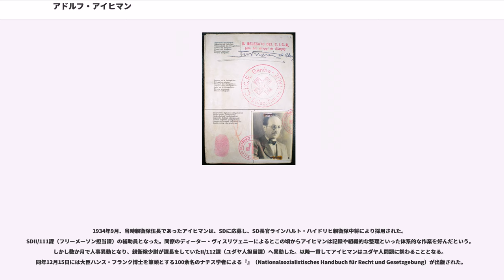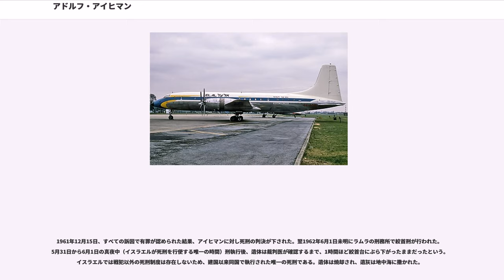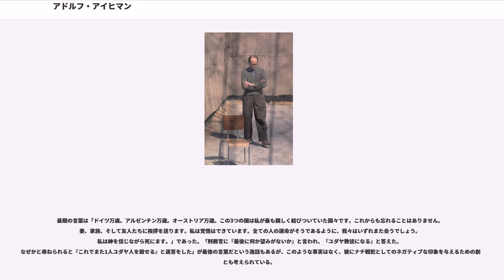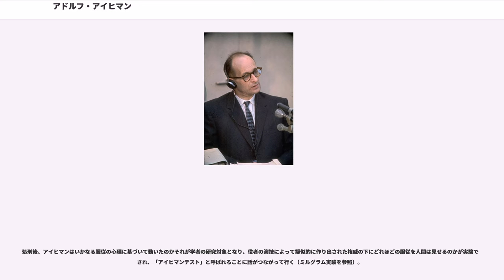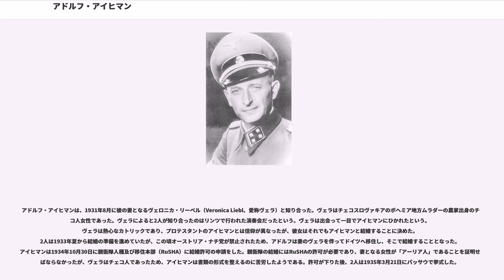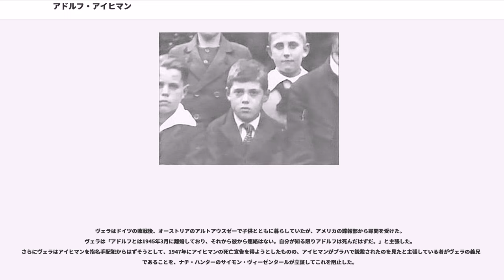アドルフ・アイヒマン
アドルフ・オットー・アイヒマン（、1906年3月19日 - 1962年6月1日）は、ナチス政権下のドイツの親衛隊将校で、最終階級は親衛隊中佐だった。ゲシュタポのユダヤ人移送局長官で、アウシュヴィッツ強制収容所（収容所所長はルドルフ・フェルディナント・ヘス(=ルドルフ・へース)）へのユダヤ人大量移送に関わった。「ユダヤ人問題の最終的解決」（ホロコースト）に関与し、数百万の人々を強制収容所へ移送において指揮的役割を担った。

第2次世界大戦後はアルゼンチンで逃亡生活を送ったが、1960年にイスラエル諜報特務庁（モサド）によってイスラエルに連行された。1961年4月より人道に対する罪や戦争犯罪の責任などを問われて裁判にかけられ、同年12月に有罪、死刑判決が下され、翌年5月に絞首刑に処された。

アドルフ・アイヒマンは1906年3月19日にドイツ帝国西部ラインラントの都市ゾーリンゲンで産まれた。父はアドルフ・カール・アイヒマン（）。母はオーストリア系マリア・アイヒマン（）。アドルフは5人兄弟の長男で、長男アドルフから順に次男エミール（）、三男ヘルムート（）、長女イルムガルト（）、四男オットー（）であった。このうち三男ヘルムートは後にスターリングラードの戦いで戦死した。

父アドルフ・カールはアドルフが生まれた当時、電機会社に簿記係として勤務していた。上昇志向のある専門職中産階級者の典型であった。信仰はプロテスタントだった。アドルフは自身の回顧録に父について「私にとって父は絶対的な権威だった」と書いている。1913年にアドルフ・カールはオーストリア＝ハンガリー帝国のリンツにあった同じ電機会社の役員に任じられ、アイヒマン一家はリンツへ移住している。母マリアの旧姓はシェファーリング（）と言い、専業主婦としてアイヒマン家を守っていた人物だった。アドルフを含む5人の子供を産んだ後、彼女は1916年に32歳で死去した。アドルフは立て続けに子供を産んだことが母の早い死の原因ではなかったかと後に語っている。母マリアの死後、父アドルフ・カールはすぐにマリア・ツァヴァルツェル（）という人物と再婚している。彼女はウィーンの資産家の娘で熱心なプロテスタントだった。父アドルフ・カールとは教会で知り合った。アドルフはこの継母について「熱心で非常に良心的だった」と語っている。

オーストリアにおける子供時代、アドルフはやや暗い顔色をしていたため、他の子供は「ユダヤ人」のように見えると彼をあざ笑った（当時のオーストリアは、ユダヤ人が居住するウィーンを中心に反ユダヤ主義が日常的に蔓延していた）。アドルフは学校の成績が悪く、リンツのカイザー・フランツ・ヨーゼフ国立実科学校を卒業することができなかった。なお全くの偶然であるが、アドルフ・ヒトラーもこのカイザー・フランツ・ヨーゼフ国立実科学校に通っていたことがあり、同じく卒業できずに退学している。

父アドルフ・カールはこの頃には会社を退職し、ザルツブルクに鉱山工場を起こしてその株式を51%持ち、自らの事業を始めていた。しかしこの会社はすぐに行き詰まり、その後、小麦会社や機関車製造会社に投資したが、これも財産を失うだけに終わった。アドルフは1921年にカイザー・フランツ・ヨーゼフ国立実科学校を退学した後、機械工学を学ぶため工業専門学校に通っていたが、ここも卒業することなく中退している。

その後、アドルフは父のザルツブルクの鉱山工場で働いたが、すぐに辞めて、1925年から1927年にかけて電気製品販売業者で働いた。さらに1928年からはスタンダード石油のウィーン現地子会社にあたるヴァキューム・オイル・カンパニーという株式会社(AG)で販売員として働いている。この会社に5年半ほど務めたが、1933年には人員削減の対象として解雇されている。アドルフは後にこの解雇について「自分は独身の社員だったため、それが災いして人員整理された」と語っている。

アドルフは石油会社に勤めていた頃の1932年4月1日にオーストリア・ナチ党（国家社会主義ドイツ労働者党）に入党のうえ、親衛隊に入隊している（オーストリアナチ党員番号889,895、オーストリアSS隊員番号45,326）。アドルフの父アドルフ・カールの事業仲間である弁護士ヒューゴ・カルテンブルンナーの息...